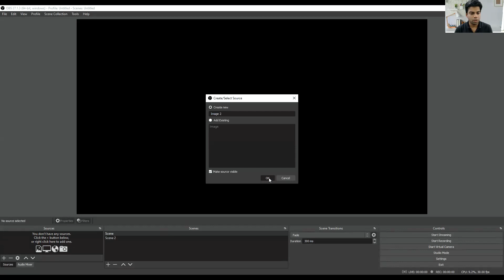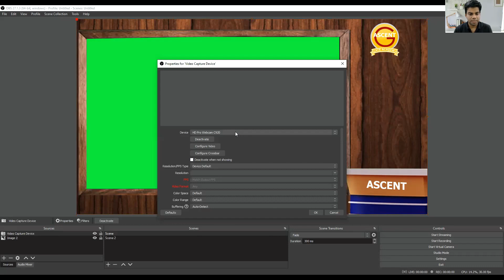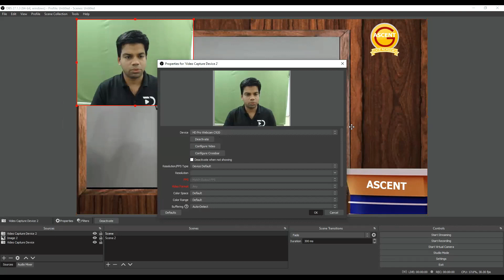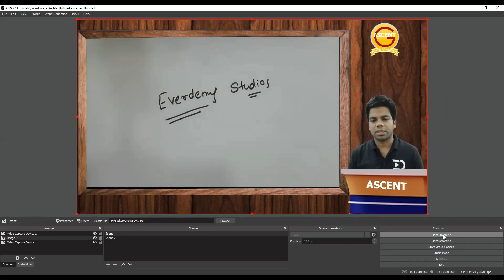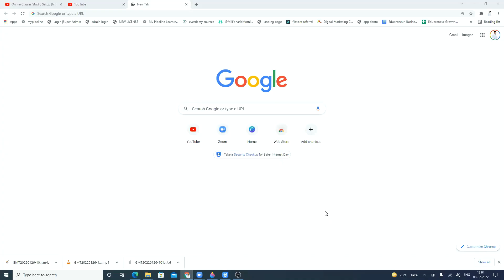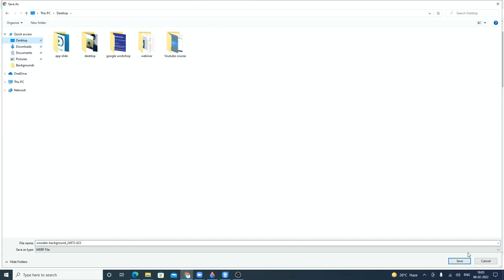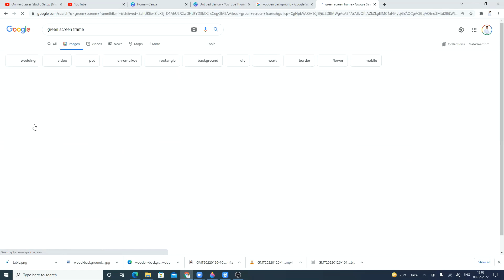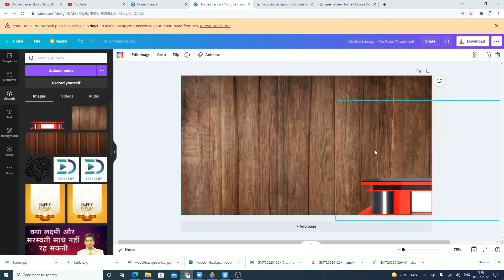How to Create Document Videos on OBS | Complete Hardware and software setup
pen tab

mobile stand

camera camcorder

collar Mic

canon 200d

Logitech Webcam

Mic for PC

Head Phone

Samsung Tablet with S Pen

I Pad Mini

Stylus for I Pad

Hp Laptop

Acoustic Foams

Studio Lights

Ring Light

capture card

00:00 : Introduction
01:08 : Hardware setup
02:55 : Software setup